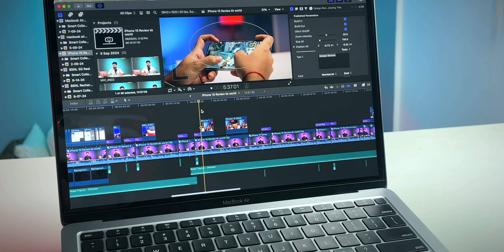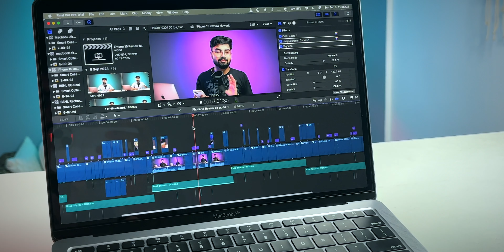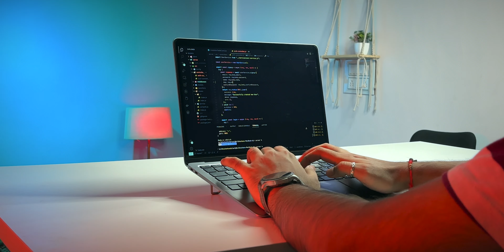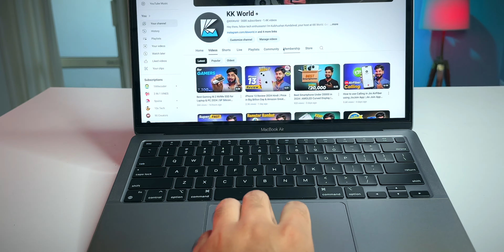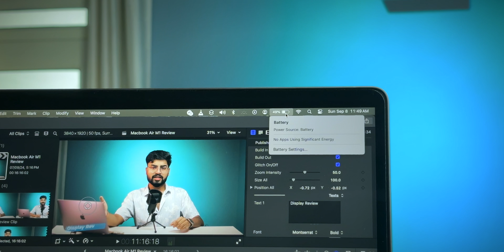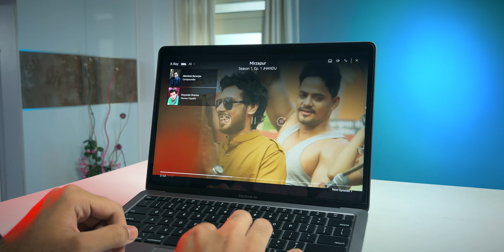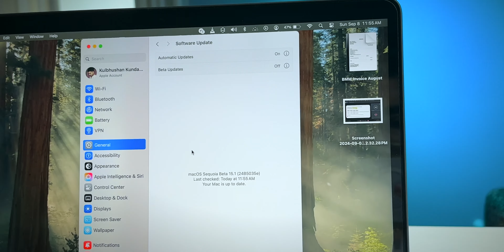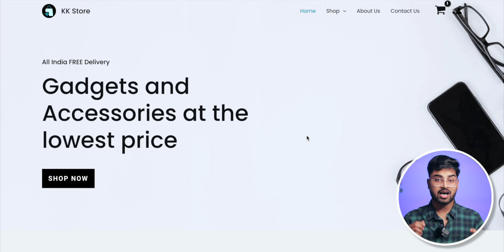MacBook Air M1 in 2024 for Programming & Video Editing | Students & Coding Review | BBD Sale Price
💳 Apply for Credit Card for BBD Sale -

📝 TOPICS COVERED:
1. MacBook Air M1 in 2024
2. MacBook Air M1 Review in 2024
3. MacBook Air M1 BBD Sale Price 2024
4. MacBook Air M1 for Video Editing
5- MacBook Air M1 for Programming
6- MacBook Air M1 Review for Students
7. MacBook Air M1 for Coding
8. MacBook Air M1 for Students

Chapters:
00:00 Intro
00:36 Performance Review
01:40 Video Editing Review
02:58 As a Student Review
03:58 Gaming Review
04:34 Heating Issue
06:51 Design, Keyboard & Trackpad
07:13 Ports
07:58 Charging Review
09:02 Battery Backup Review
10:10 Display Review
11:28 Webcam Review
12:12 Future Updates & AI Features
13:16 Is 256GB enough ?
14:00 Price in BBD Sale